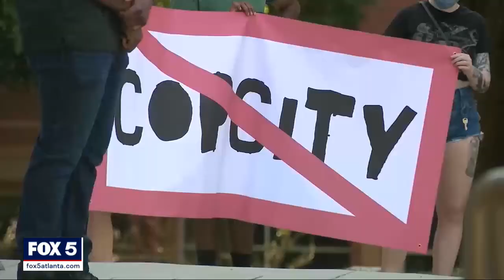Atlanta mayor backs approval of police training facility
Atlanta Mayor Keisha Lance Bottoms said Thursday she is behind the city's approval to lease land for a training facility for police officers. The project has been at the center of protests by activists who say law enforcement doesn't need additional funding.